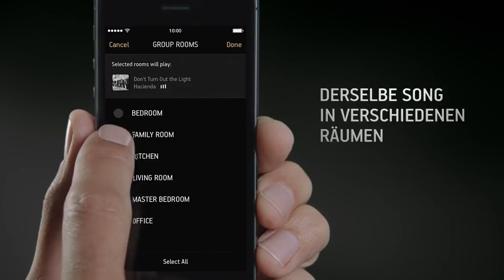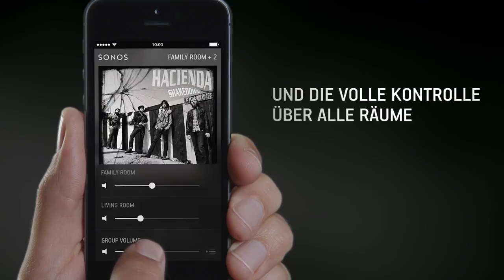SONOS - Wifi - MultiRoom System, Thomas Electronic Online Shop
Alle Produkte von SONOS sind bei uns im Online Shop erhältlich.